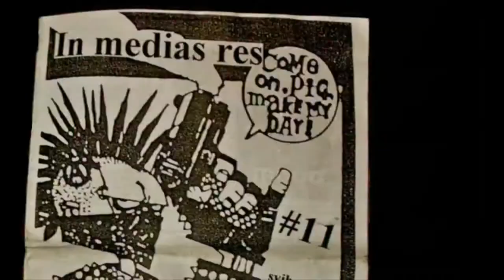Notes from the Underground Trailer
Directed by Dragana Drobnjak
Edited by Anthony Palma
Trailer edited by Dragana Drobnjak & Anthony Palma

Theme song by Picky Loon
Title art by Colin Clark